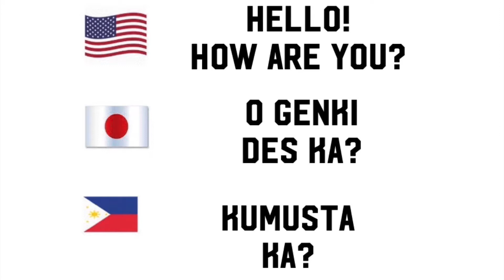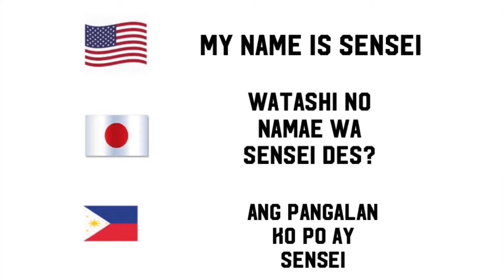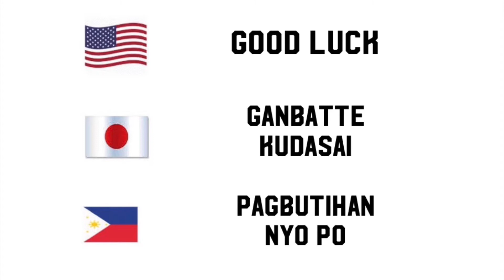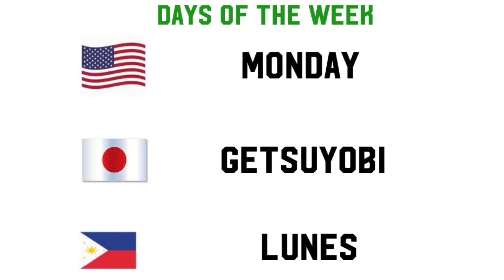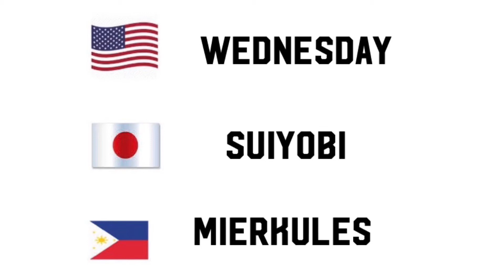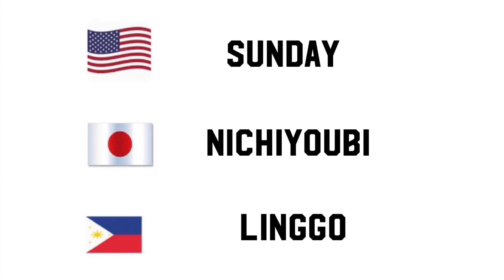English 英語Japanese 日本語 Tagalog タガログ#1 Learning お勉強しますよー。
Let’s start our Lesson 1. keep watching for one week to remember and listen to our video to enter into our computer mind. choose your Teacher because we need a Proper Pronunciation to be able to use in times we need it. slow and clear is the best way to Learn listening while reading and Speaking out loud.